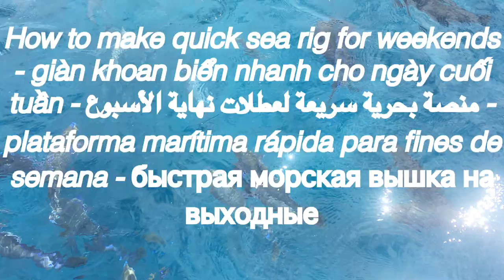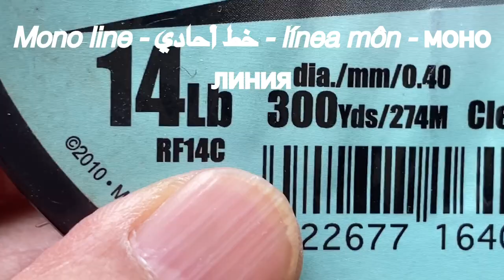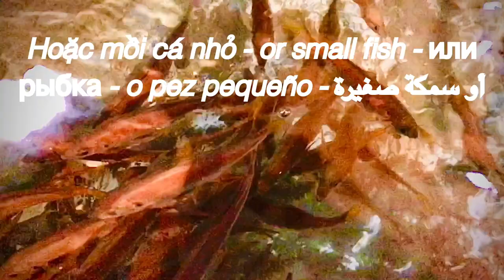Quick Sea Rig for weekends- عطلات نهاية الأسبوع السريعة للتلاعب -Fines de semana de aparejos rápidos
Fishing experience
Quick Sea Rig for weekends - كيف تلاعب البحر سريعة لعطلات نهاية الأسبوع - Как Быстрая Морская Рог на выходные - Cómo Quick Sea Rig para los fines de semana